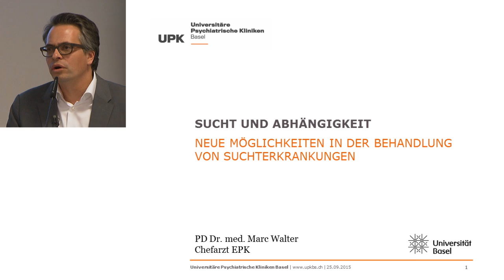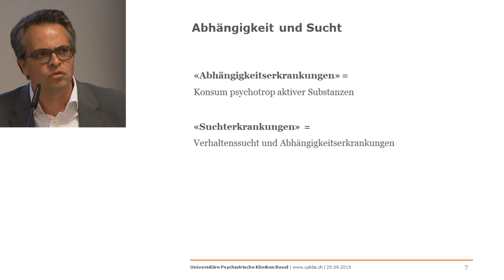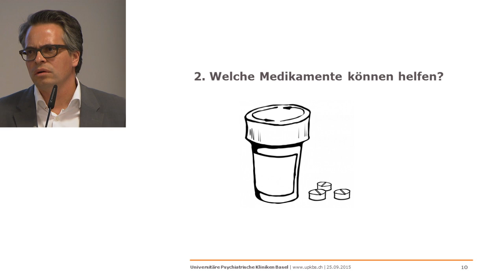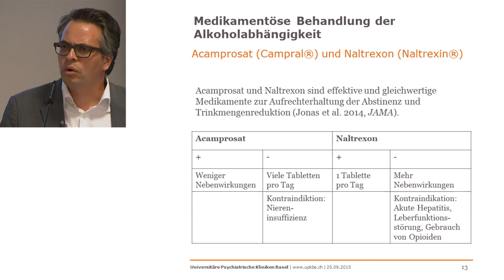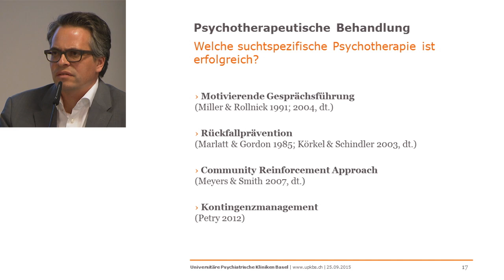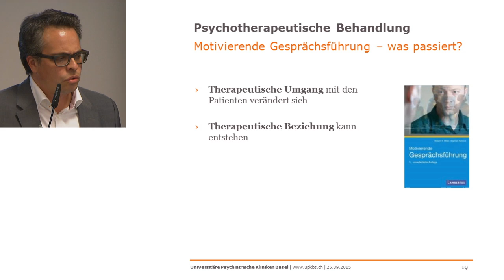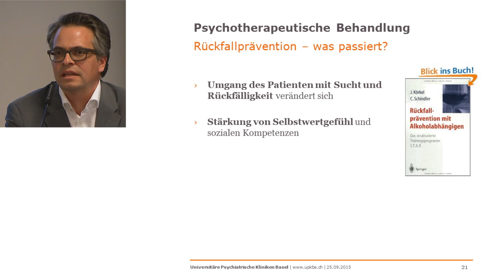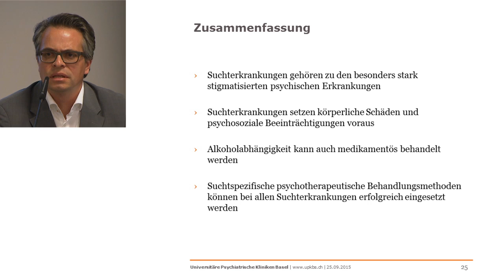«Neue Möglichkeiten in der Behandlung von Suchterkrankungen»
Öffentlicher Publikumsvortrag. PD Dr. med. Marc Walter spricht zum Thema «Sucht und Abhängigkeit - neue Möglichkeiten in der Behandlung von Suchterkrankungen».